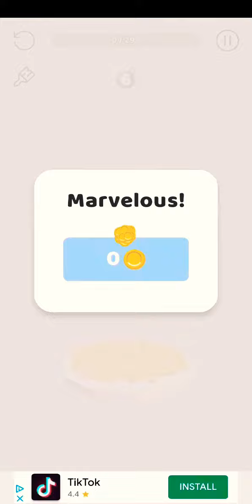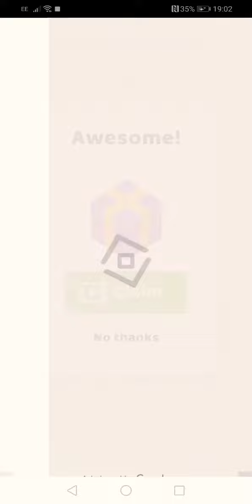This GAmE is soo satisfying! - Wrecking Ball! (ahh satisfied already)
Satisfying is the game desc. That's all! (should I play other satisfying games? Comment if yes!)